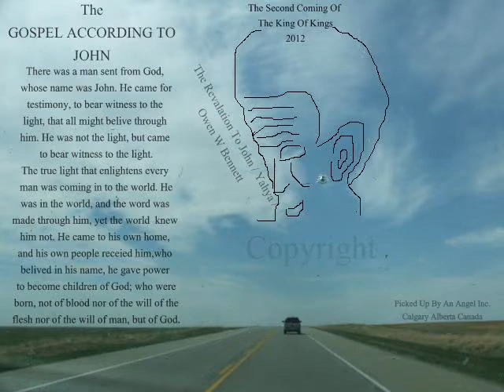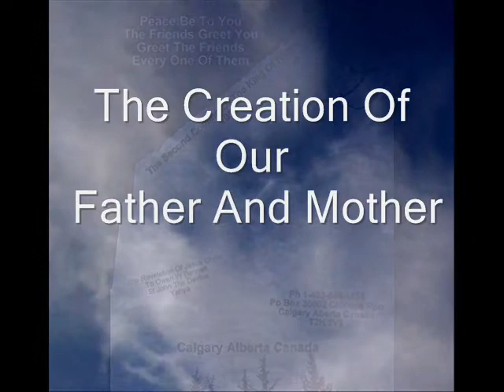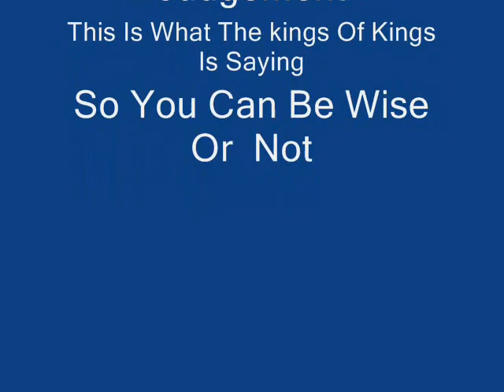The Second Coming Of Elijah He's Back One Of Gods Witnesses Of The Tribulation Time Come Home Family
The Revelation Of Jesus Christ Given On To Owen W Bennett St John The Divine Yahya Yohannan High Priest To The King Of Kings High Council Of The Unseen Ones.